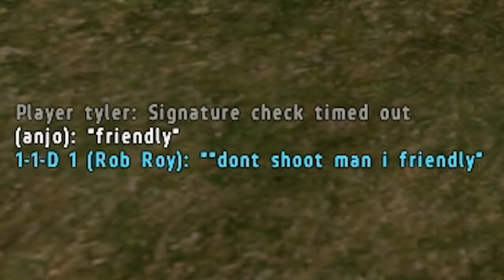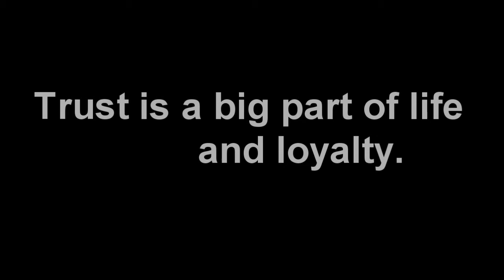DayZ Fun With Rob Roy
Just some randomness with a friendly on DayZ I met yesterday. "Trust Is a big part of life & loyalty."
ROB ROY!
Song - Action Bronson - 9.24.13. Instrumental